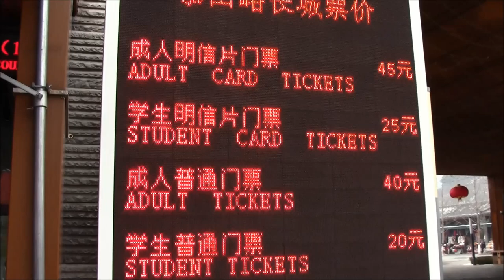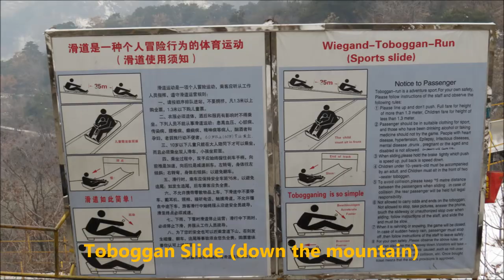Mutianyu Great Wall Winter Cable Car & Toboggan Ride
The video shows the Mutianyu Great Wall ticketing area, the path to shutter bus, cable car & toboggan ride.